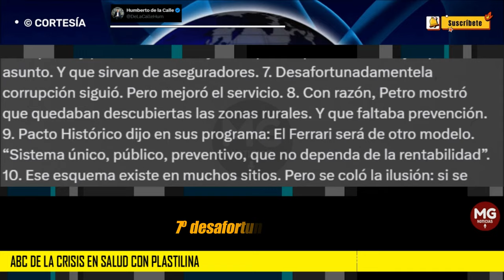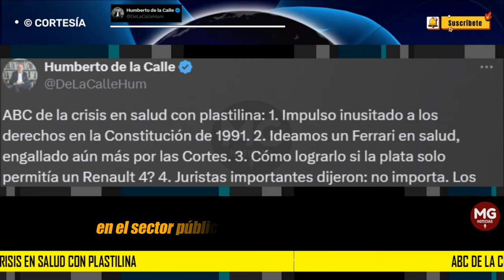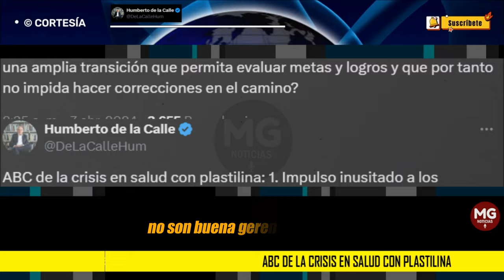ABC DE LA CRISIS EN SALUD CON PLASTILINA ⛔ Humberto de la Calle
ABC de la crisis en salud con plastilina: 1. Impulso inusitado a los derechos en la Constitución de 1991. 2. Ideamos un Ferrari en salud, engallado aún más por las Cortes. 3. Cómo lograrlo si la plata solo permitía un Renault 4?
columna HUMBERTO DE LA CALLE